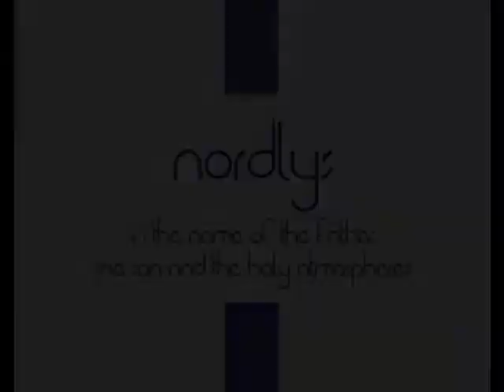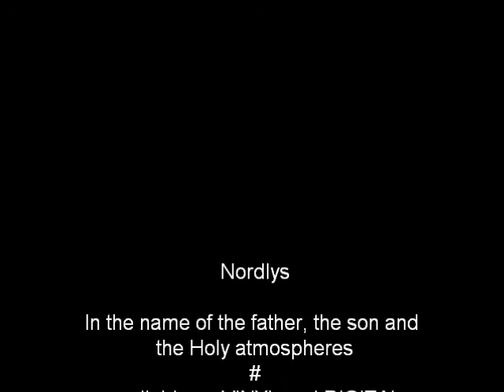MAN009 - Nordlys - aa7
Sixth track of album: In the name of the father, the son and the Holy atmospheres
feat. Anakin Delabelle

This session was recorded live at the OFF off Art Cinema in Ghent, Belgium on 17 February 2012 with no rehearsel and is a pure improvisation!
A mariage between a cello played and processed through a drone synth and synced with a Reaktor based synth on MAC.There are 2 volumes and
this is the first one. Nordlys aka Gregory Delabelle, born in Oostende (Belgium) on 30 August 1974. At this moment he is working on a new kind of
digital music performance with live musicians and self made software. He is also working on Audio Art installations. Anakin Delabelle (18/11/1999)
is his son who for this occasion on the cello.